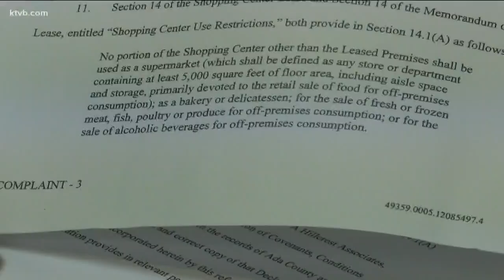Albertsons sues Boise bakery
The family-owned bakery is in the same plaza off of Overland and Orchard in Boise.